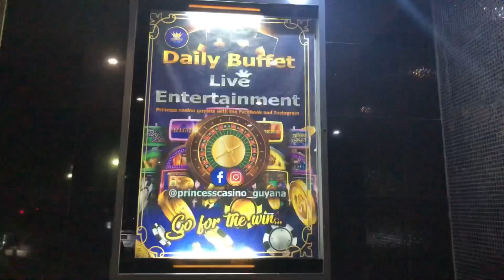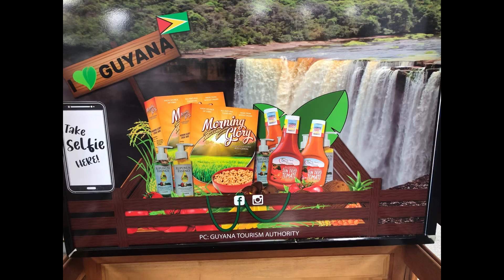Going for Sushi with my nieces in Guyana/Kids visiting the Manatees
Summer August-September, 2023

Musician: @iksonmusic